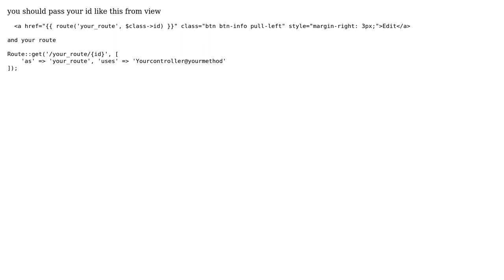Too few arguments to function App\Http\Controllers\ProductController::getPaymentDetails(), 1...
Type error: Too few arguments to function App\Http\Controllers\ProductController::getPaymentDetails(), 1 passed and exactly 2 expected

With thanks & praise to God, and with thanks to the many people who have made this project possible! | Content (except music & images) licensed under CC BY-SA | Music | Images & others | With thanks to user Yugaprashanthan user Virginia Miharja and the Stack Exchange Network Trademarks are property of their respective owners. You are responsible for your own actions.